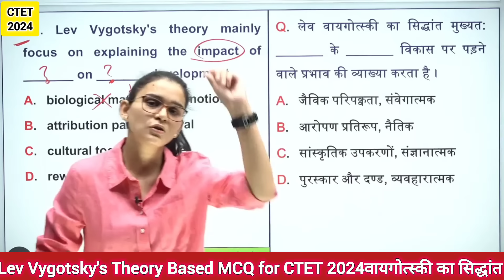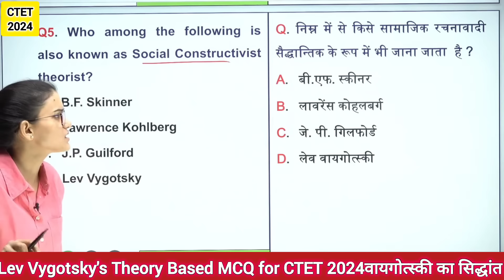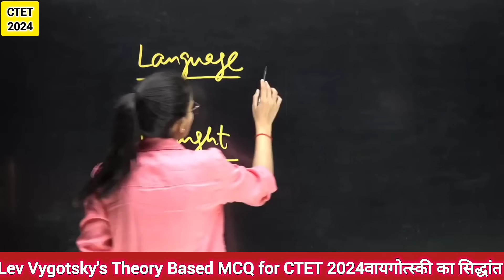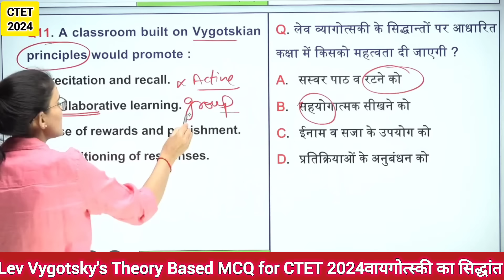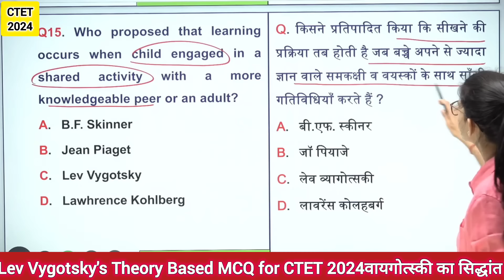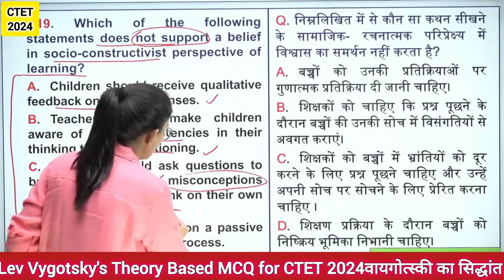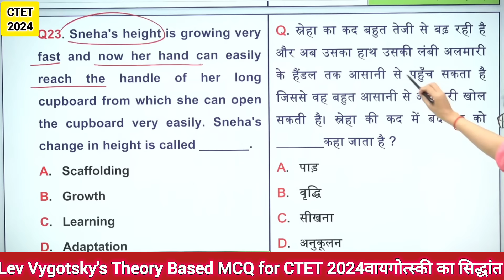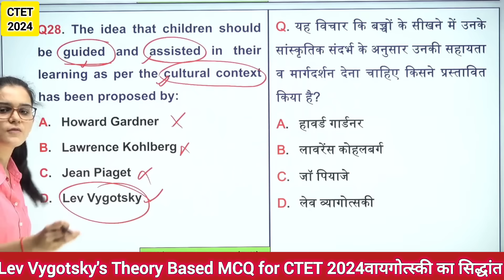Lev Vygotsky's Theory (10 नंबर पक्के करे) वायगोत्स्की का सिद्धांत, CTET 7th July 2024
CTETJuly 2024
CTET classes

CTET 7th July 2024 {30/30 SERIES} #(HINDI_PEDAGOGY_CLASS-02)
By Ideal of Himanshi Singh
PEDAGOGY
CDP_QUESTION_CLASS
Hindi शिक्षण शास्त्र
SELECTED_MCQ
HIMANSHI_SINGH
CTET2024
himanshisinghctet
ctetclase
ctet2024
ctetjan
hindipedagogy
evs
evspedagogyforctetncert
mathspedagogy
idealofhimanshisingh